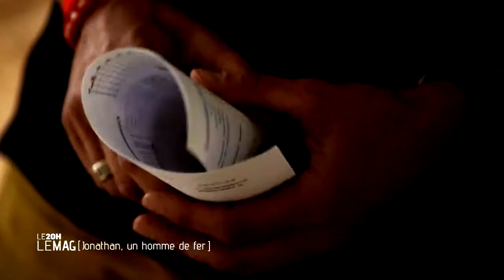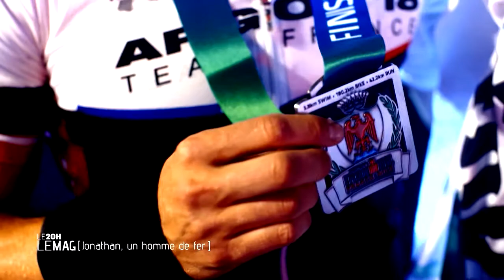JONATHAN, UN HOMME DE FER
An athlete who underwent a transplant to conquer the Iron Man / Un atleta che ha subito un trapianto alla conquista dell'Iron Man
(Laura Sahin - FRANCE)